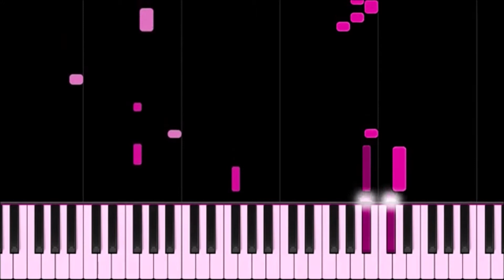Spooky Scary Skeletons - EASY Piano Tutorial By RBL Vlogs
Spooky scary skeletons piano tutorial. Get ready for Halloween!